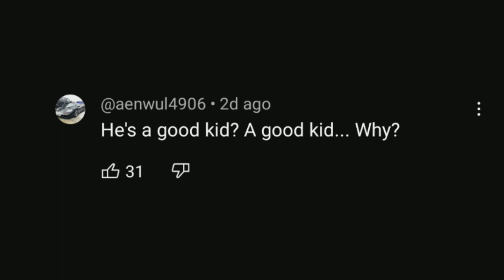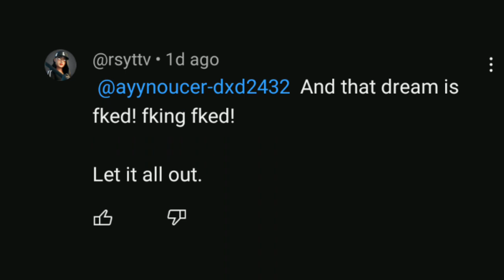"Your Son James' he's a good kid" [but it's a comment section of a video]